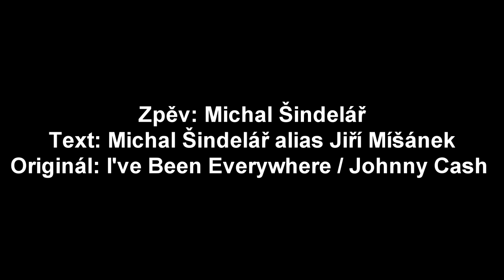Zvukař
Zpověď zvukaře

Zpěv: Michal Šindelář
Text: Michal Šindelář alias Jiří Míšánek
Originál: I've Been Everywhere / Johnny Cash